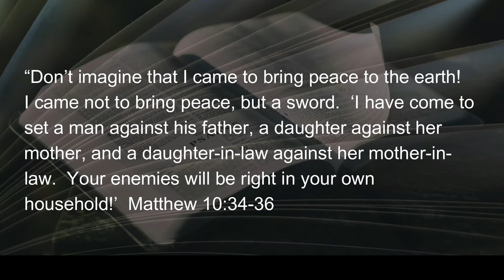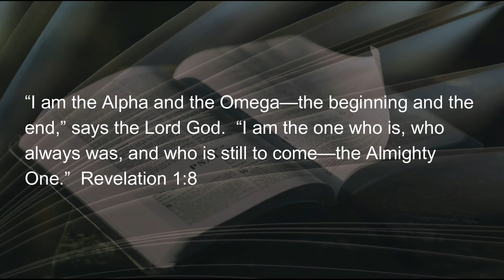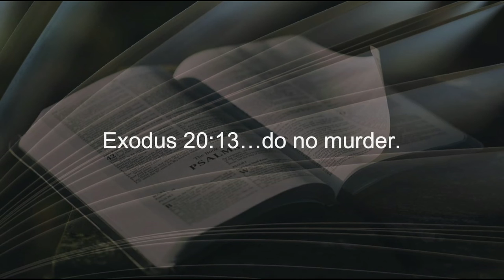070522 Stare Decisis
In a 213-page document,  handed down from the  Supreme Court of the U.S. on June 24th, the 1973 decision of Roe vs. Wade (favoring a Constitutional right to abortion), was overturned,